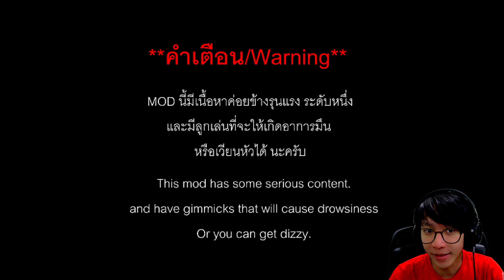GIRLFRIEND NGAMUK !! - Indonesia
GIRLFRIEND NGAMUK !! - [ FRIDAY NIGHT FUNKIN ] Indonesia
BOYFRIEND VS OOD !